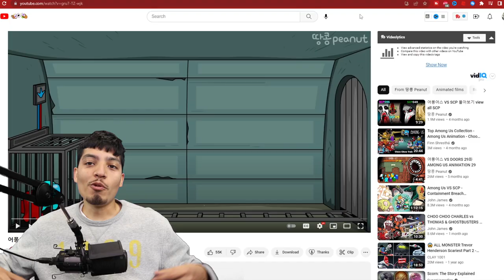Cursed Thomas vs Train Eater vs Bridge Worm (Among us Animation)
Looking for an epic showdown between the Cursed Thomas, Train Eater, and Bridge Worm? Look no further than this thrilling Among Us animation! Join us as we dive deep into the dark and dangerous world of these three terrifying monsters and witness the ultimate battle for supremacy.

From the cursed locomotive Thomas to the sinister Train Eater and the elusive Bridge Worm, each of these creatures brings their own unique brand of terror to the battlefield. With stunning visuals, pulse-pounding action, and a heart-stopping soundtrack, this Among Us animation is sure to keep you on the edge of your seat from start to finish.

So what are you waiting for? Grab some popcorn, sit back, and prepare to witness one of the most epic battles in all of gaming history. Whether you're a fan of Among Us, horror, or just epic showdowns in general, this is one video you won't want to miss. Don't wait, click play now!